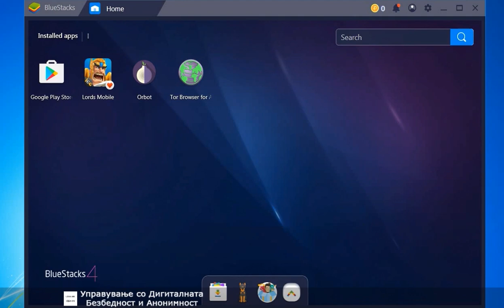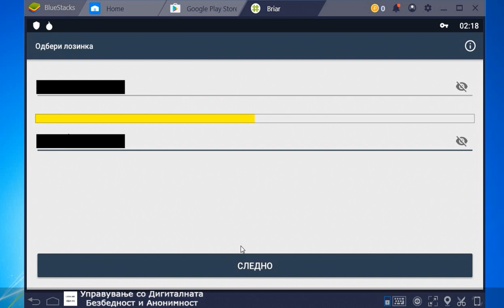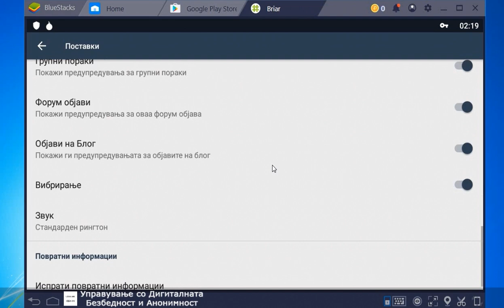Briar on Macedonian / Briar на Македонски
Во Briar (Tor месинџер за Android) започнувајќи од верзија 1.1.6 од 29 март 2019 година имплементиравме македонски јазичен интерфејс (македонско мени).

„Управувајте со Вашите дигитални комуникации, и не дозволувајте друг да го прави тоа наместо Вас!“